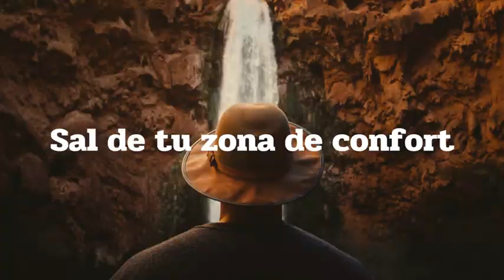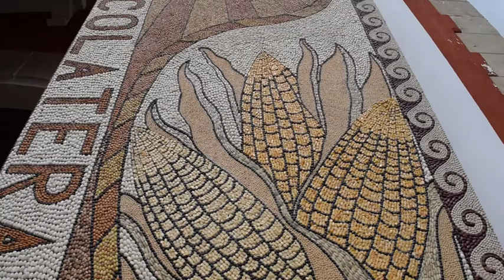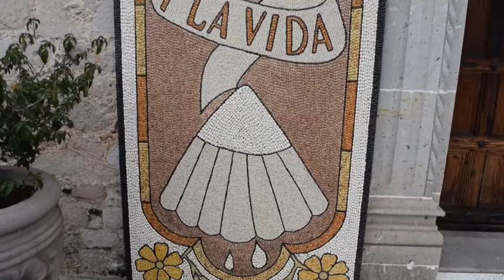Un pueblo con sabor , Acaxochitlán Hidalgo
Un rincón exquisito!!